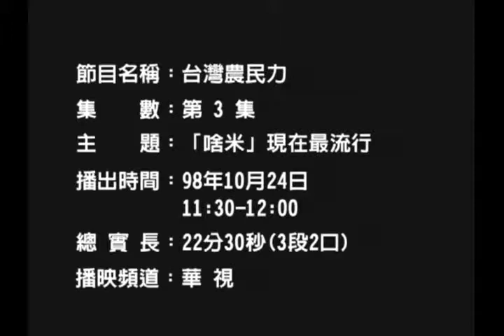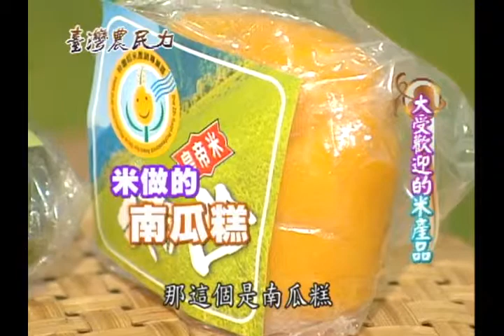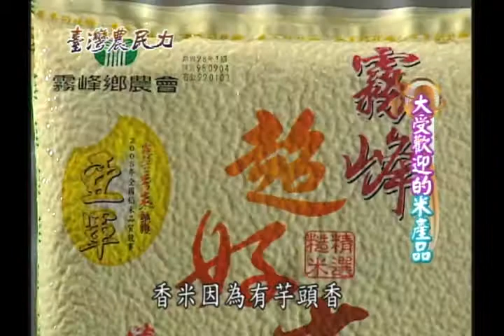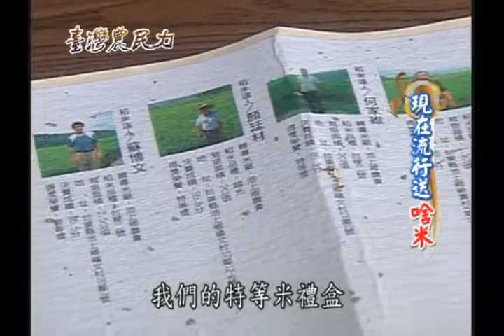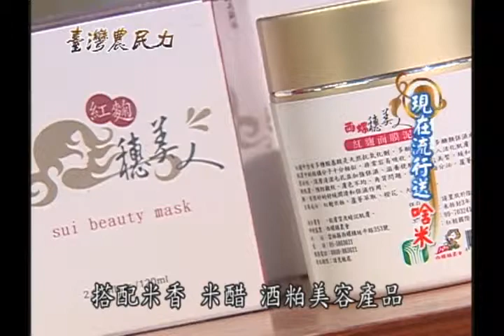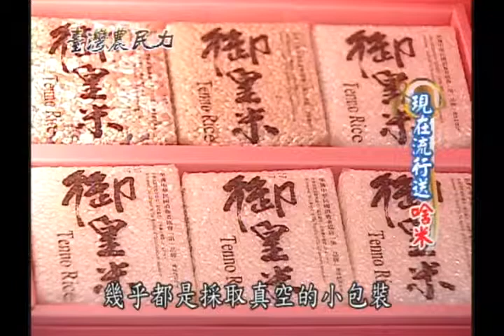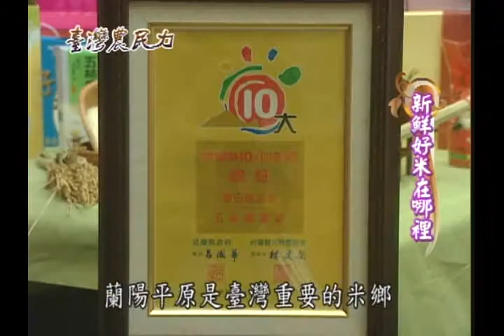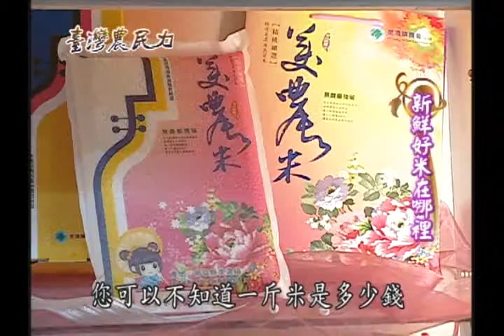臺灣農民力第03集：品牌好米--大受歡迎的米產品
品牌好米--大受歡迎的米產品